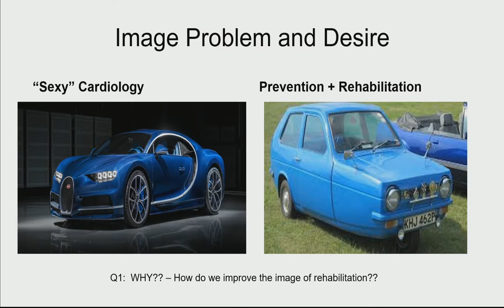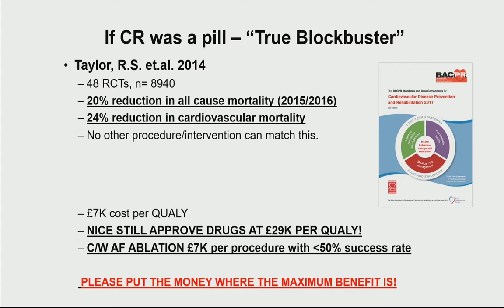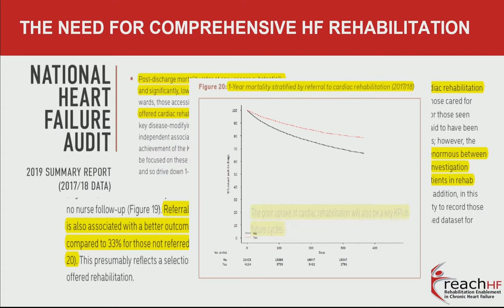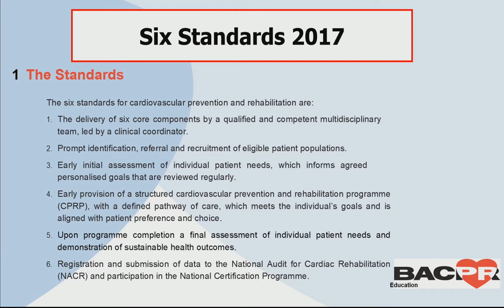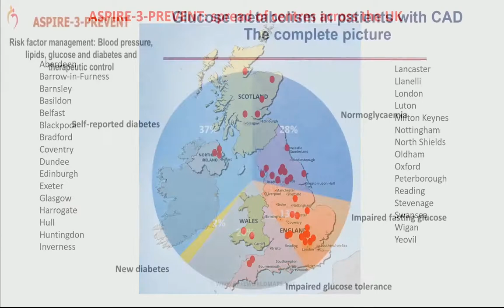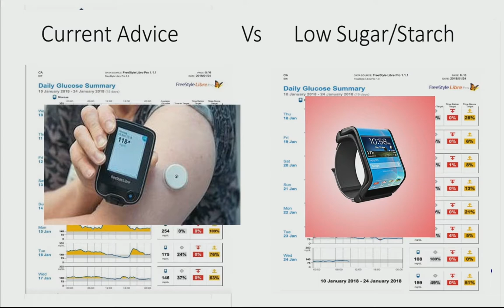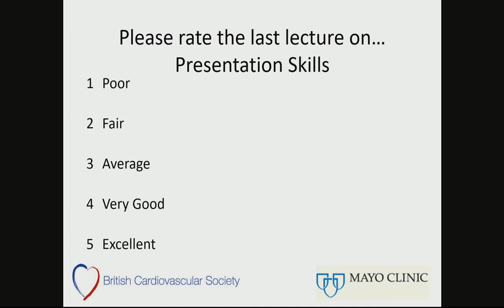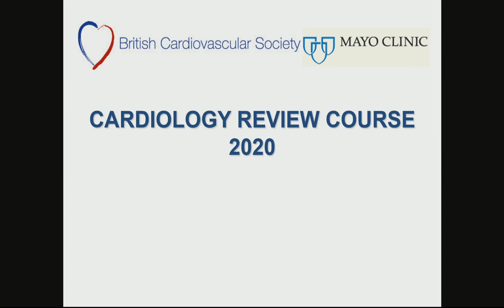Cardiac Rehabilitation Dr Scott Murray _ BCS & Mayo Clinic _Cardiology Board course 2020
British Cardiovascular Society presents Cardiology Board review course 2020 in cooperation with Mayo Clinic
 Cardiac Rehabilitation   Dr Scott Murray